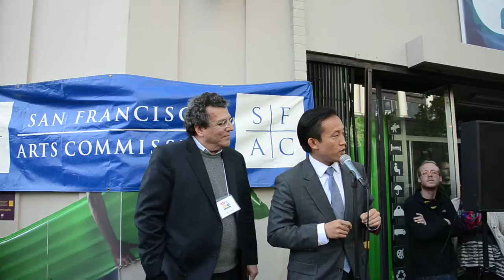San Francisco Board President David Chiu at Art in storefronts opening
through August  13 , 2011